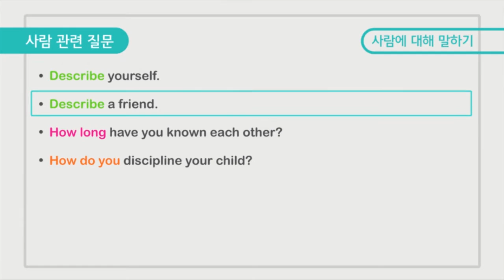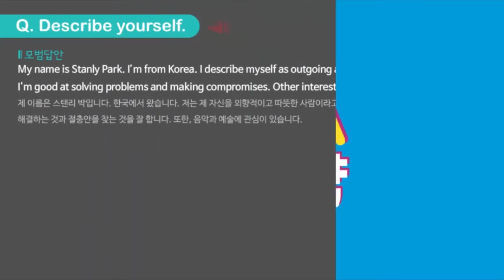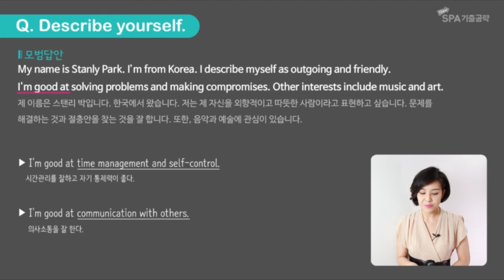[NewSPA기출공략] 저자직강 - SPA시험 강의 샘플영상 ★앨리펀쇼★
[NewSPA기출공략] "한권으로 끝내는 NewSPA기출공략"의
앨리 박(Ally park) 선생님의 저자직강입니다.
-SPA시험 기출문제들을 분석, 최신 시험 경향에 맞는 고득점 노하우와 답변스킬을 제시합니다.

1. 최신기출문제 최다 수록!
2. 등급별 모범답변 수록!
3. Words & Collocations, 필수 상투어구들로 어휘&패턴정리!
4. 앨리선생님의 친절한 강의 정리!
5. MP3 파일 무료 제공

-앨리펀쇼 홈페이지에서 MP3파일을 무료제공하고,
 동영상 강의도 수강하실 수 있습니다.(모바일 수강가능★)